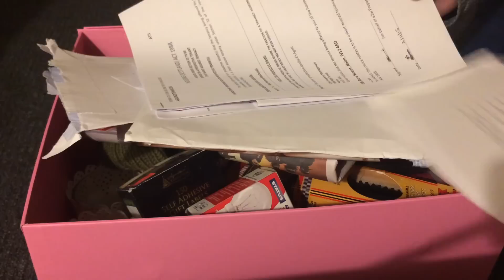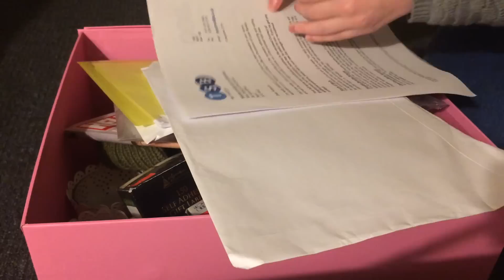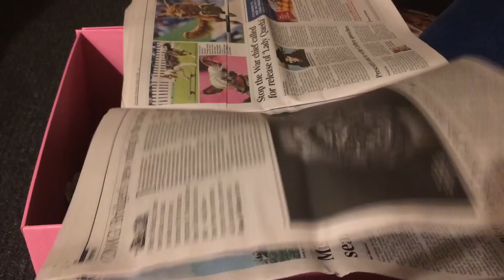ASMR Sorting My Junk Box And Paper Documents Intoxicating Sounds Sleep Help Relaxation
Hey guys! Thanks for stopping by :) In today's video I'm sorting out my junk box...full of random objects that I've just thrown in there over the last year! Hope you enjoy it!